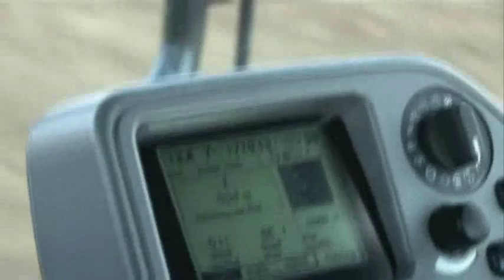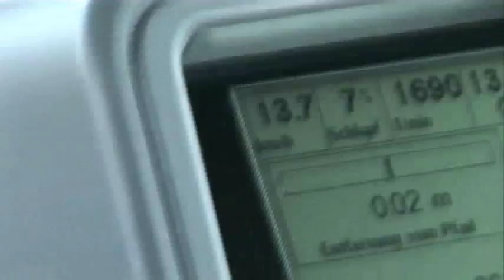Precilitor tined seedbed cultivator from Gregoire Besson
Precilitor tined seedbed cultivator from Gregoire Besson in action